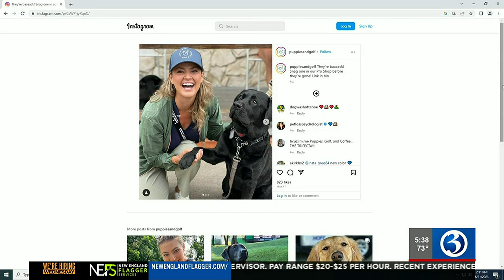CBS golf reporter Amanda Renner plays for charity